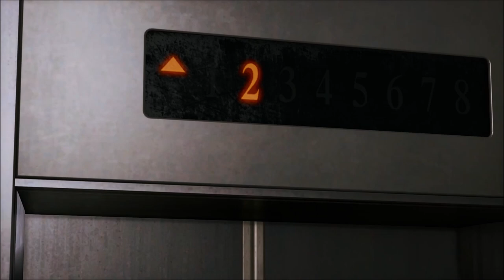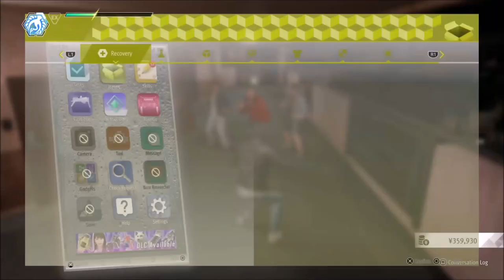Blindsided - Lost Judgment - Let's Play part 22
While searching for the wearabouts of Sawa, we are cought by a snicky attack from the RK and then taken as prisoner.